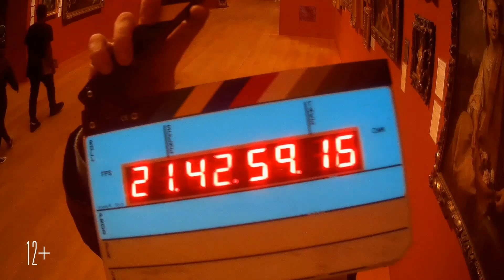Трансформеры: Последний рыцарь - Ролик "В галерее Далиджа"